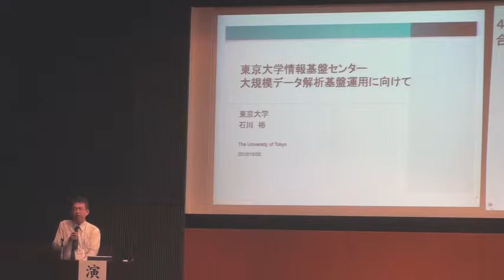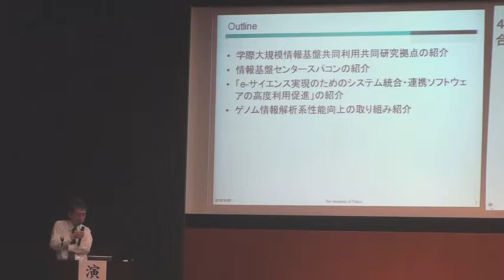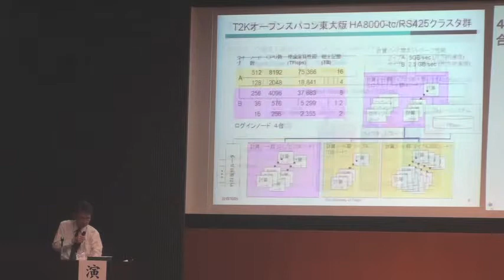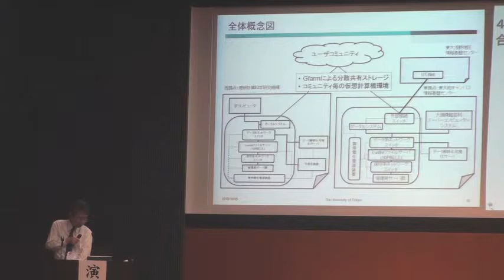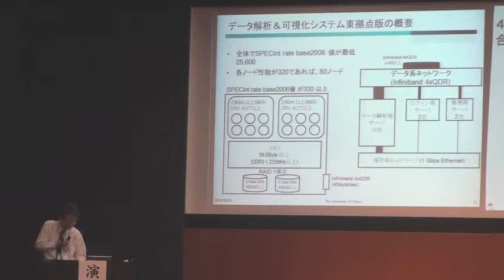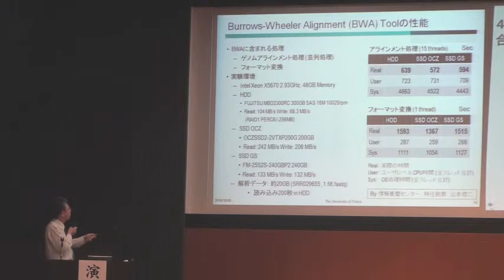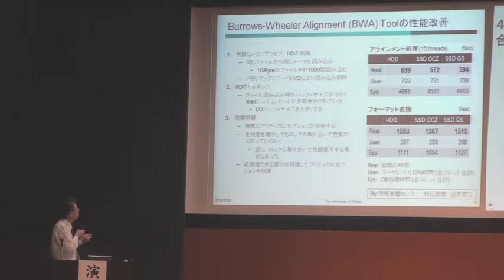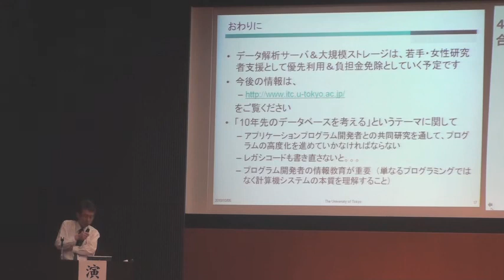東京大学情報基盤センター 大規模データ解析基盤運用に向けて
本日の統合TVは、2010年10月5日の統合(105)の日に東京大学武田ホールにて開催された4省庁（文部科学省、厚生労働省、農林水産省、経済産業省）合同シンポジウム「ライフサイエンスの未来へ〜10年先のデータベースを考える〜」から、東京大学情報基盤センター 石川裕センター長による「東京大学情報基盤センター 大規模データ解析基盤運用に向けて」をお送りします。